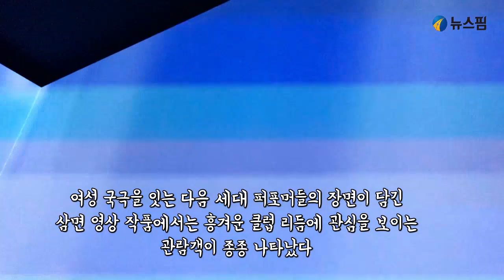'제58회 베니스 비엔날레 한국관, 뜨거운 열기가 이어지는 이유'